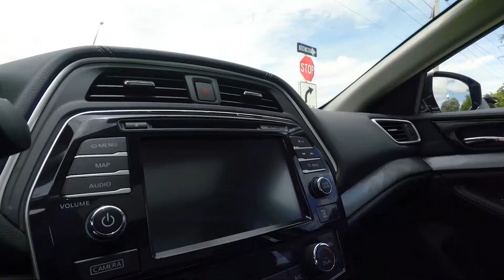Nissan Maxima 2018